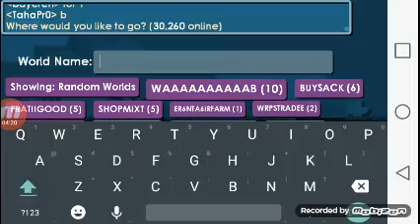Exploring rare worlds